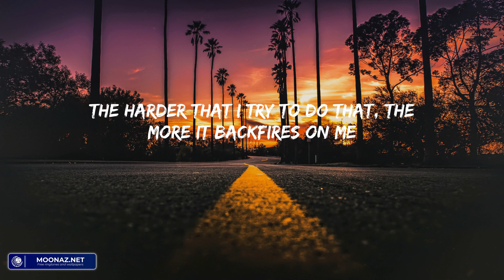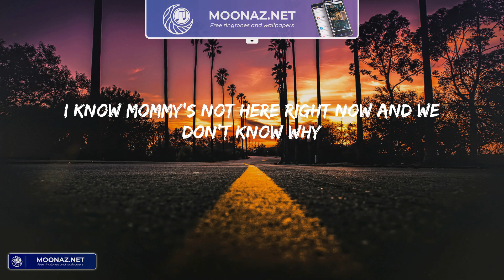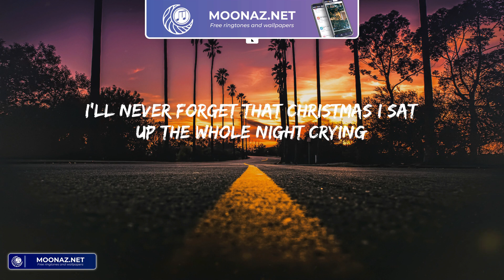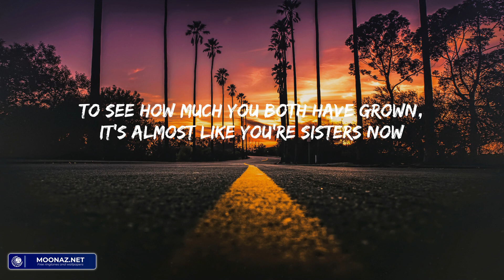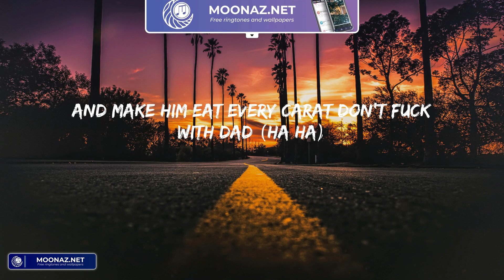Eminem - Mockingbird (Lyric Video)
Lyrics: Mockingbird - Eminem:
Yeah